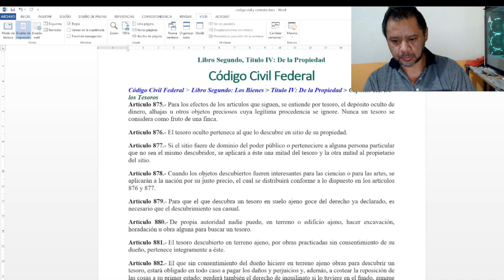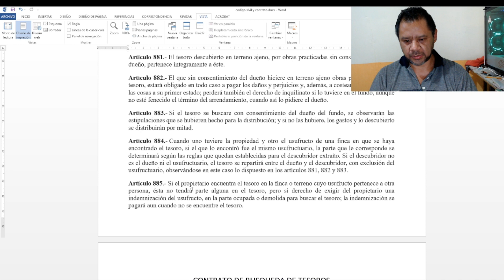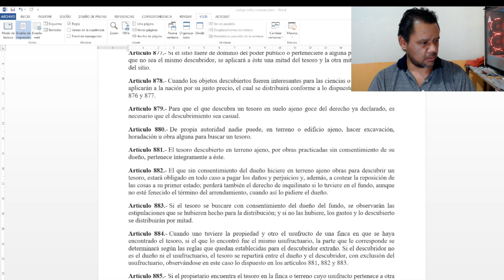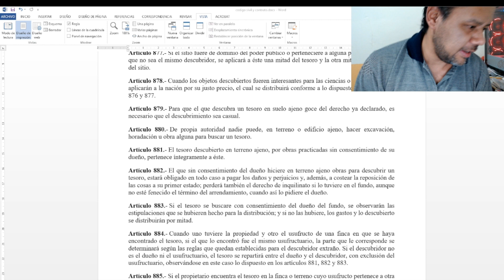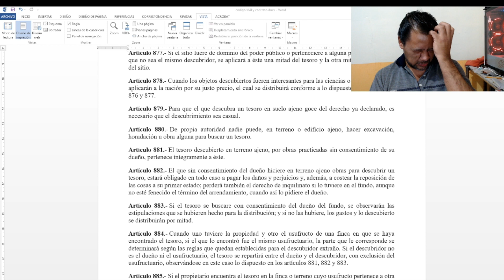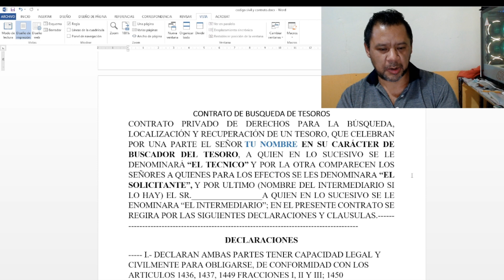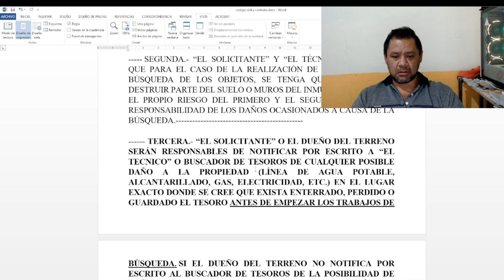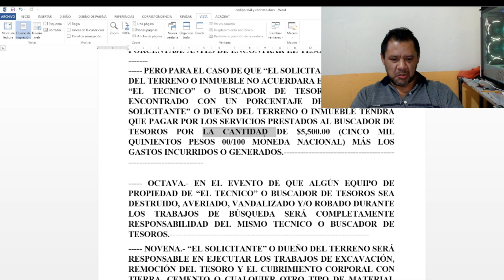codigo civil de los tesoros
Código Civil Federal.
Capítulo III. De los Tesoros.